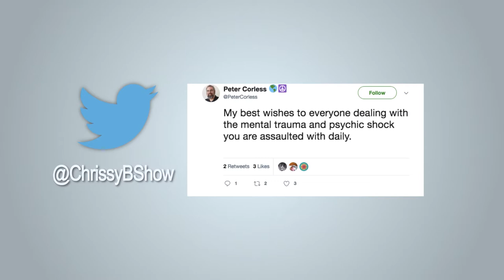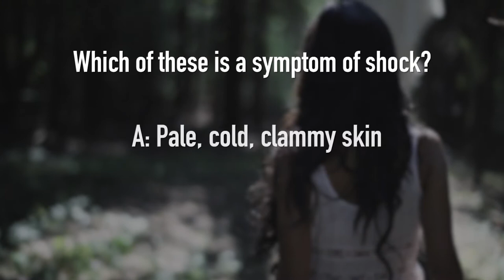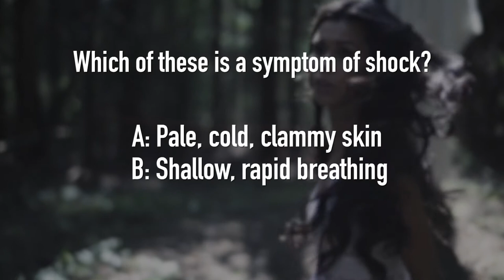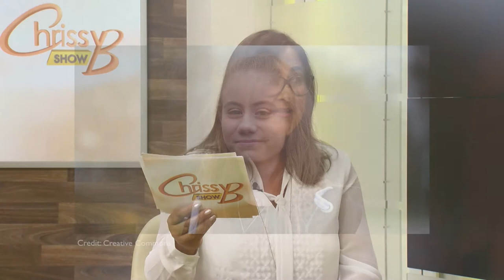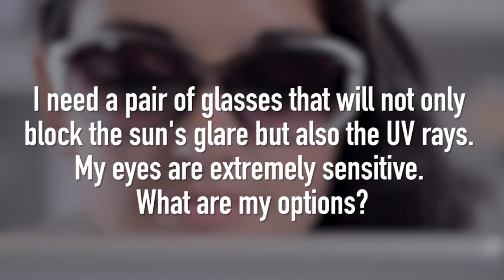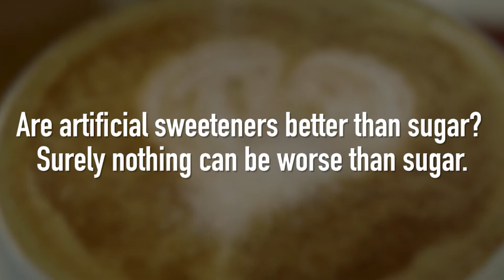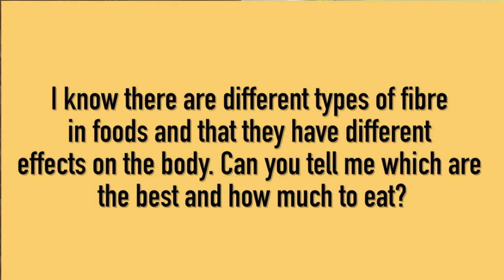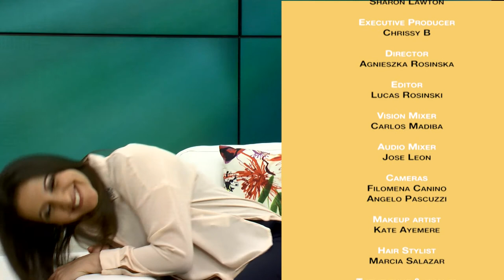How to Deal with Shock in Adults & Children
04.06.18, EP053

On this show we discuss what to do when you are facing a shocking situation.Giving us a psychological look at how shock affects our mental health is Dr. Audrey Tang and we show you the story of former Royal Marine sniper Jamie Sanderson who served in Afghanistan. He was under attack in intense, chaotic battlegrounds and the contrast of returning home to peaceful England came as shock which took a toll on his mental health. But he’ll be telling us about an interesting event that caused him to fight back. Resident family coach Sharon Lawton gives us some helpful advice on how to deal with shock when it comes to children and Helena Chard shares positive news in this week’s A Helping of Happy. Nutritionist Hannah Richards gives us a yummy recipe that helps calm down your nerves, and Dr. Rob Hicks answers your medical questions.